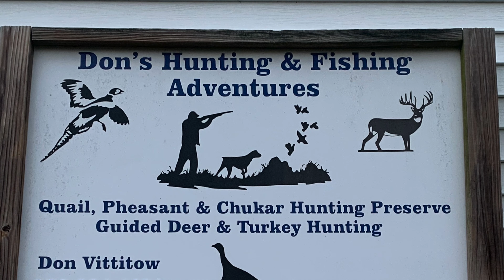KENTUCKY PHEASANT HUNT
GREAT PHEASANT HUNT IN CECILIA KENTUCKY AT DON'S HUNTING AND FISHING ADVENTURES